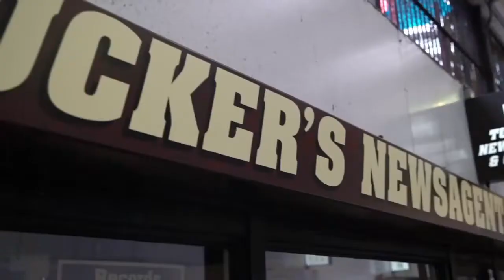BANDERSNATCH and the Horror of Routine